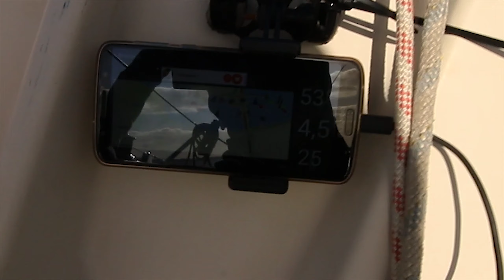⛵ Fourth solo Sailing day, high heeling. (Nerdiasme ep.4)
My fourth day as a solo sailor.

A little bit of a talk, plans and my idea of sailing, very basic full with errors! I'm sure.
Learning along the way !

Thanks and see u !

 Bitcoin:
1AzLLWyjxNm2sdkZcGwgXwUA9Mj6QmWLEs

Ethereum:
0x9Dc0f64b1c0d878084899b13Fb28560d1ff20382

EOS:
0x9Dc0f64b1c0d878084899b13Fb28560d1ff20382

Litecoin:
LUvfEKkCPNE3K1oQYEXzD3QYZMW6VmxcU1

Myriadcoin: (Bestest coin in the universe)
MP5563wr8xnypS2dA2SZfXwpTu69r32Q6P

Bitcoincash:
Qqr2gwdegsxfrkgfvn2yadv4dqe7mzvjx5u2z7pvu0

Get some money back from all your purchases on almost all big shops, including Aliexpress, where allot of mine items is coming from!
It doesn't cost you anything or even the seller it is straight from Aliexpress's pocket, so no disadvantages for yourself but it just helps this channel a small amount ;)

Credits logo: Raw pixel - Freepik.com